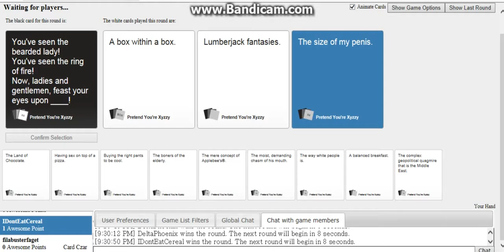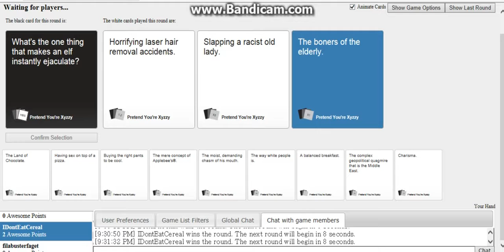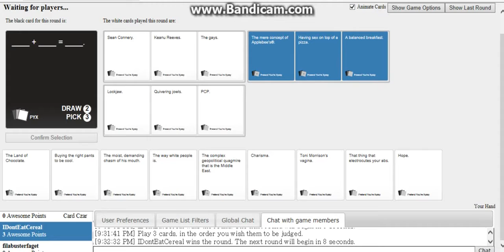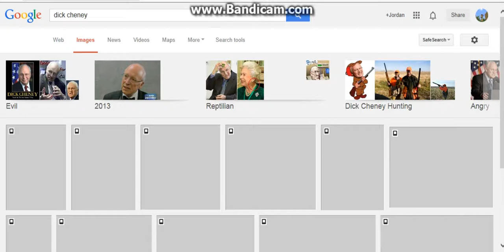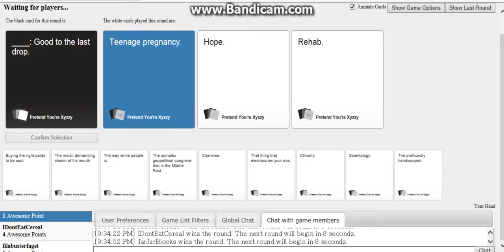Cards Against Humanity FUNTAGE: Episode 1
We all play Card Czar on the PC with random cards, laughs, and randomness!